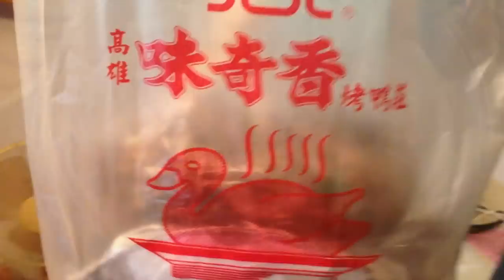魚夫家母親節大餐